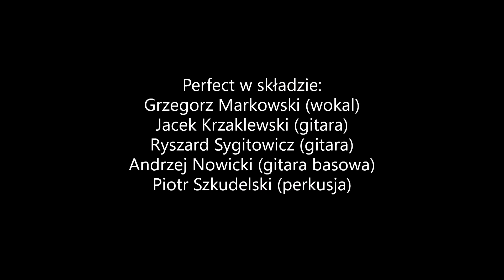Perfect - "Po co" (Copernicus Center, Chicago/USA 1994)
Copernicus Center, Chicago/USA 1994.
"Po co"
Muzyka: Z. Hołdys
Słowa: B. Olewicz

Perfect w składzie:
Ryszard Sygitowicz (gitara)
Grzegorz Markowski (wokal)
Jacek Krzaklewski (gitara)
Andrzej Nowicki (gitara basowa)
Piotr Szkudelski (perkusja)